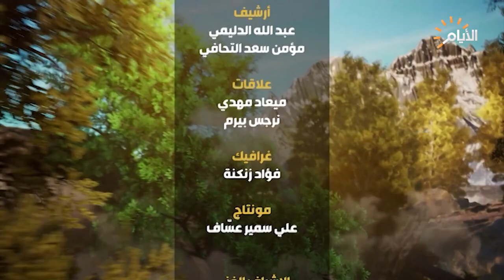برنامج ارض السواد، عين تمر ، الحلقة الكاملة